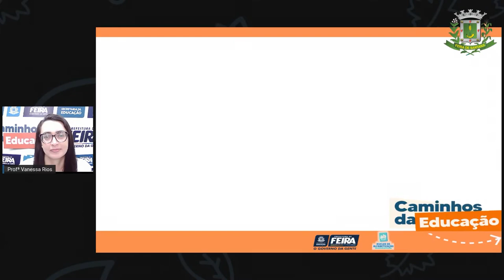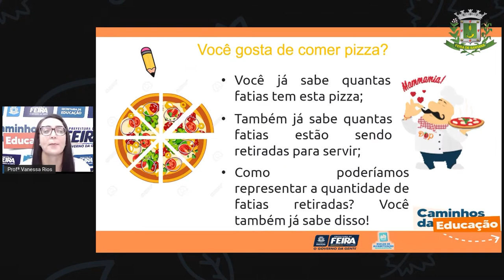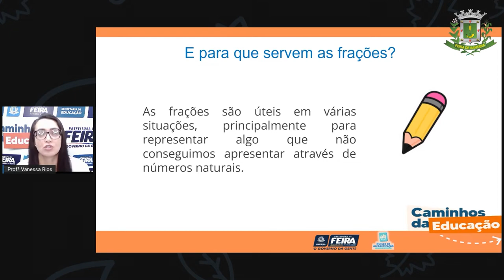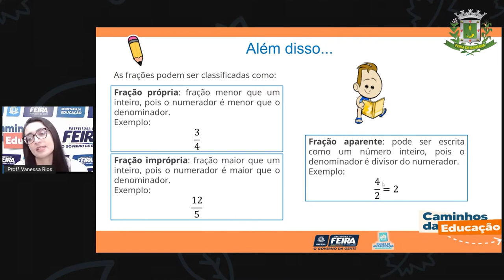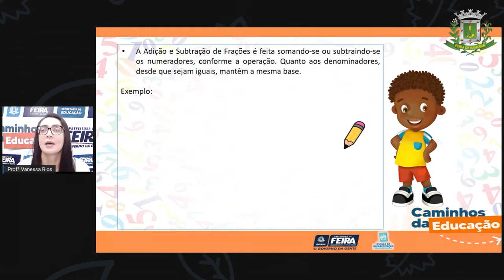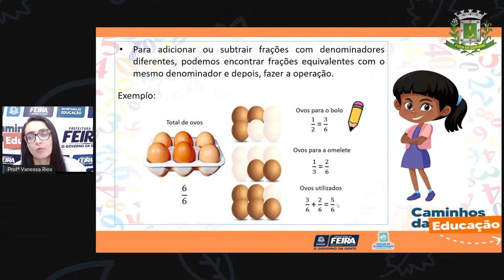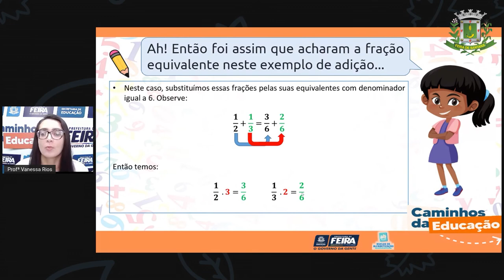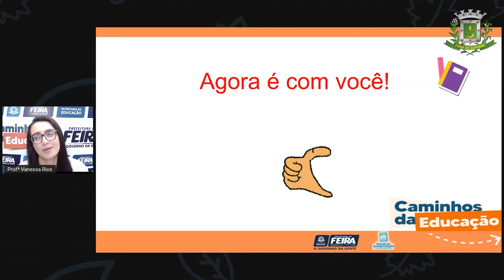5ºANO AULA 192 MAT e C NAT Fração VANESSA